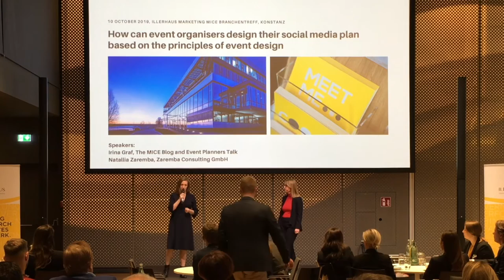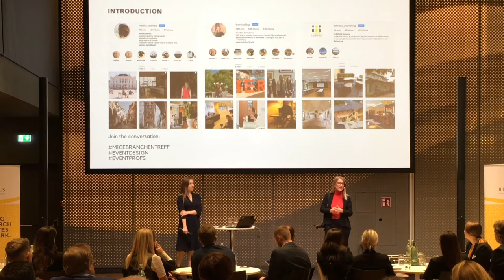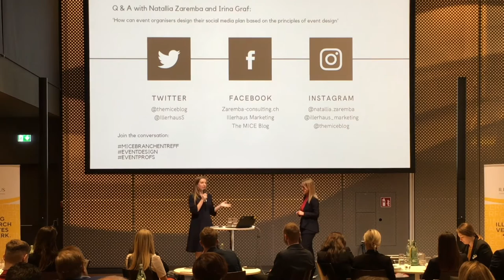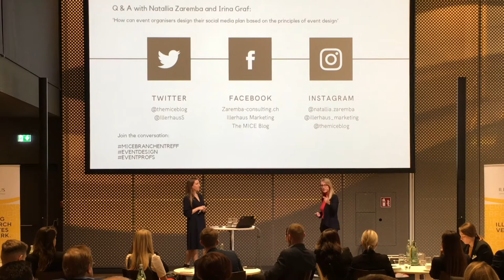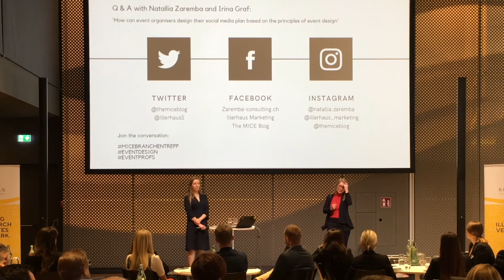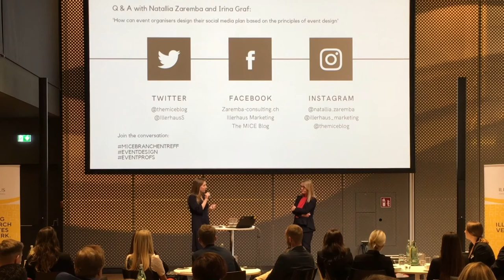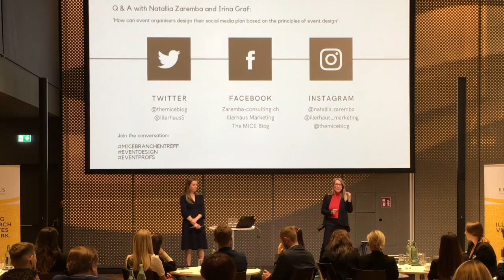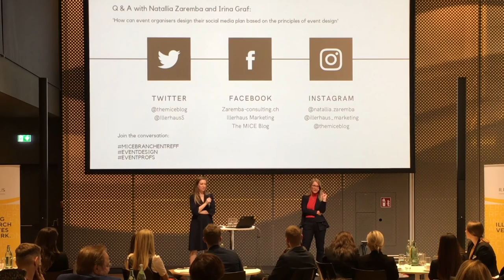How can event organisers structure their social media plan based on the principles of event design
(German)
The term ‘event designing’ is well known in our industry, and many event professionals also apply the principles of event design to their events. With the increasing attention of our audience shifting to online channels, it is equally important to highlight the process of an event on the various online channels, namely pre-, during and after an event takes place. Social media is on the rise, and looking at Instagram alone, it has significant reach—according to a Sprout Social report from April 2019, it has 1 billion users. This number is not to be ignored, and therefore event professionals when designing events for their ‘physical’ audiences need to take into account their online audience as well.

‘How can event organisers structure their social media plan based on the principles of event design?’ was the title of a talk I gave together with Natallia Zaremba from Natallia Zaremba Consulting at the recent Illerhaus Marketing MICE Branchentreff event in Konstanz. Natallia is based in Zurich, and her background is sales and marketing in the tourism and hospitality industry. With over 20 years’ experience, she quickly realised that the traditional sales presentations are not as effective as they used to be, and the product or service sold should be presented differently, namely adding an online element to the B2B sales channels. For one year, she has run her own company that offers consulting services in the MICE industry on online marketing and venue searches.

In our presentation, we focused on how to transfer the event experience to social media and ‘take your delegates’ on this digital journey.